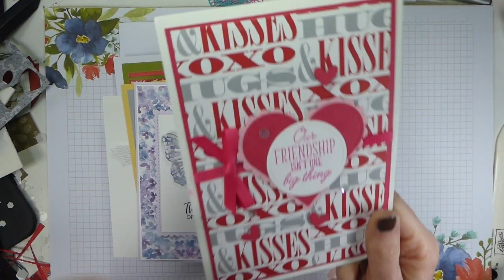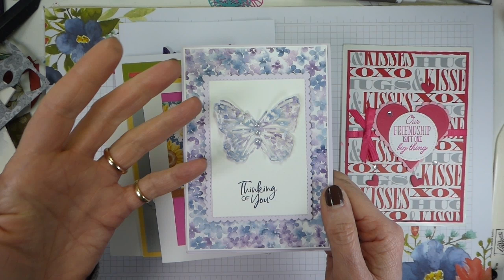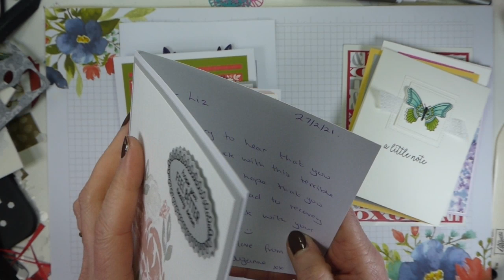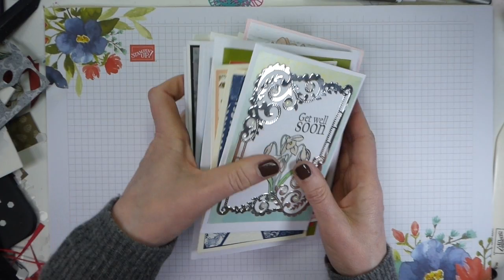Cards in the Mail to Me - Get Well Soon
Hi, Liz Yuille from Old Stables Crafts here. I have made this video with an adult audience in mind. I hope you enjoy today's video.

If your order is under £150 (plus P&P), please use the current Host Code:
VXHQWEBT

Check my website for details of this month's Ordering Special